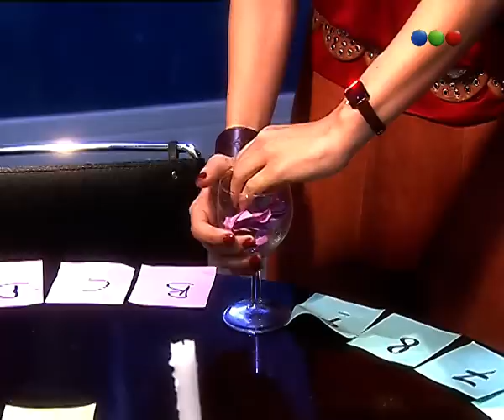Capítulo 58 - Parte 2 - Tiempo Final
Tiempo final recurría al suspenso, con un gran tono policial, alguna dosis de humor, giros y reveses inesperados que hacen que el espectador no adivine el desenlace hasta el segundo final. Además, presentaba como protagonistas a personas de existencia aparentemente normal que en determinadas instancias se enfrentan a situaciones inesperadas.
La historia de la serie era narrada durante una hora en tiempo real. Esto es, la fórmula clásica de una trama de ficción (presentación, nudo y desenlace) desarrollada sin solución de continuidad en algo menos de 60 minutos.
La imágenes no eran producidas sobre montajes nerviosos, cortes abruptos entre planos que duran décimas de segundo o cámaras ubicadas en ángulos inverosímiles. El aspecto visual del formato se basaba en las fórmulas más clásicas de la narración y de la puesta en escena, que procuran aprovechar con una fotografía muy luminosa y un prolijo andamiaje técnico.
La variedad de historias abarcaban situaciones que van desde una mujer que sorprende a su pareja en un acto de infidelidad, disparándole a éste y a su amante, y al intentar desprenderse de los cuerpos enfrenta una serie de vicisitudes de las que termina también siendo víctima; pasando por un desequilibrado ex presidiario y falso plomero envuelve en una peligrosa odisea a un profesional discapacitado y a su kinesióloga, hasta relatos sobre un hombre que planea envenenar su esposa de 35 años de matrimonio para escaparse con su amante y que con la inesperada aparición de un ladrón tuerce el curso de los hechos y replantea el lugar del victimario y la víctima.
Los capítulos están casi completamente ambientados en interiores. Asimismo, los relatos ofrecen varios puntos en común: hay personajes que no pueden controlar lo que ocurre a su alrededor, hay circunstancias azarosas que modifican inesperadamente los planes más elaborados, hay reacciones emocionales ante situaciones extremas que sepultan cualquier actitud equilibrada y un humor sardónico que sobrevuela como una sombra negra las instancias de suspenso en las que se mueven los personajes.
Las historias no moralizan ni abren juicio sobre las conductas de los protagonistas, por cuanto se limitan a respetar la letra y el espíritu de la narración; y permiten trabajar sobre las múltiples posibilidades visuales y argumentales del suspenso, todo para lograr el objetivo final: mantener en vilo la atención del televidente.